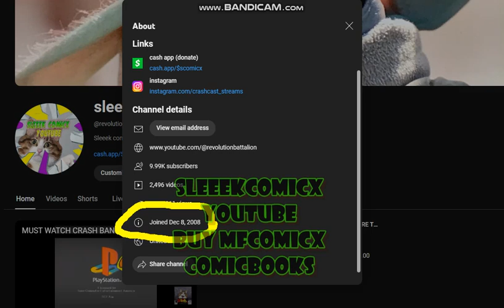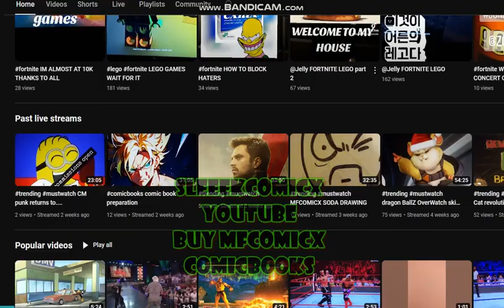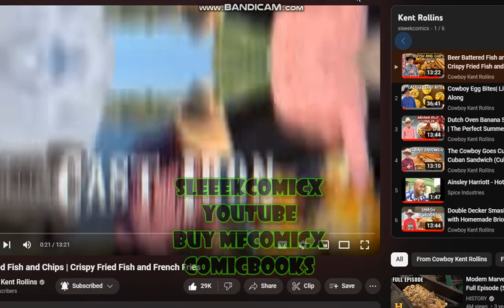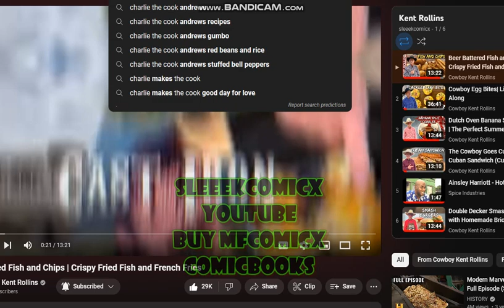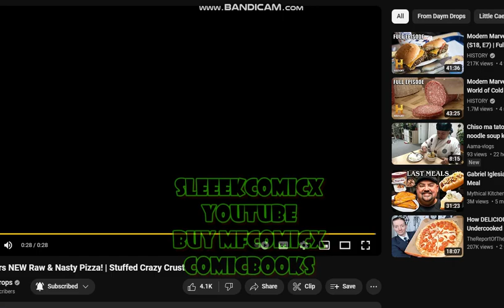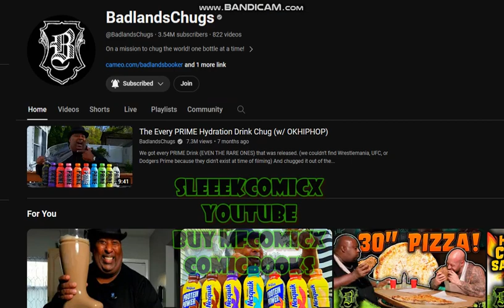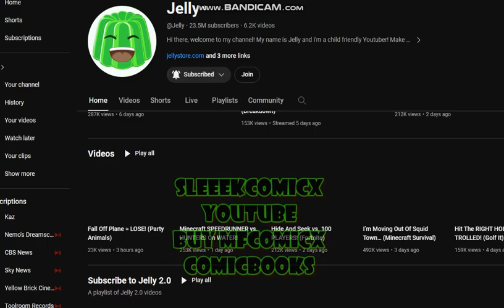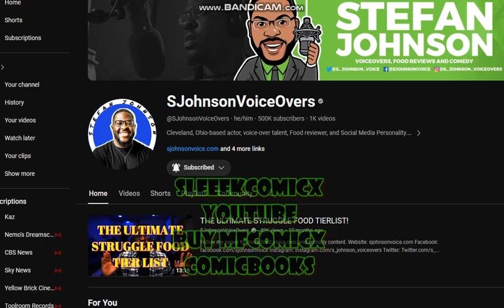SLEEEK COMICX THANKS YOU THE VIEWERS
I GREATLEY APPRECIATE YOU ALL FOR BEING A TOOL FOR MY MOTIVATION I AM EVER SO GREATFUL TO STILL BE HERE LET SHOOT FOR 100K THIS YEAR THANK YOU AND MAKE IT A GREAT EVENING